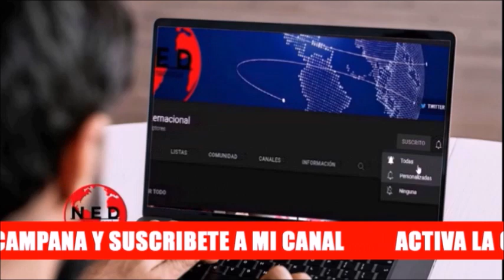ATENCIÓN COLOMBIA 🚨 OTRA GRAVE DENUNCIA EN EL MAGDALENA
aloido denuncia Fernando Londoño en lahoradelaverdad Sofi Casa hace una grave denuncia de invasión de tierras en el Magdalena